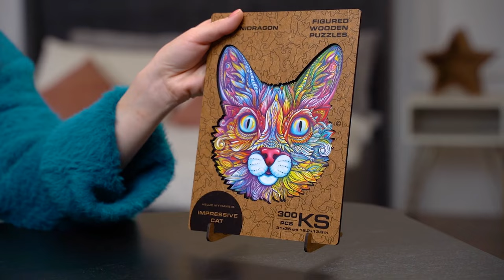Impressive Cat | Unidragon | Wooden Puzzle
Meet new member in the Unidragon “Animals” collection 😻

Tailed. Purring. Furry. With eyes that say “pet me!”. You should even forgive scratches on the furniture!

🎁 The new puzzle Impressive Cat will bring coziness and sincerity to your home. As you assemble the vibrant illustration, you’ll hear that-cat-melody.

- M — 200 pieces
- KS — 300 pieces
- RS — 700 pieces

🐾 Sneak in the cat trails at the link below and get a new affectionate pet: